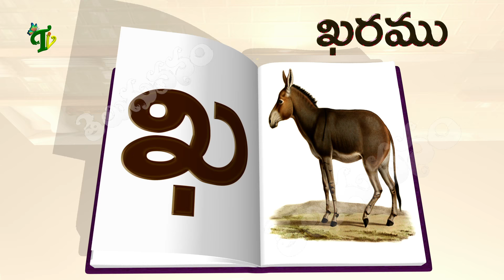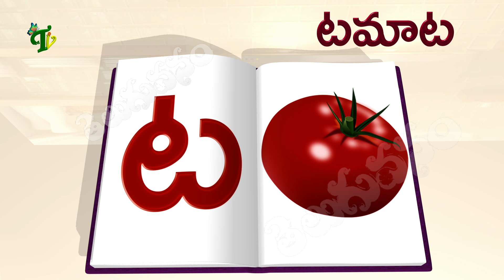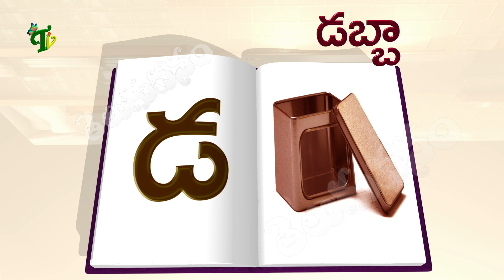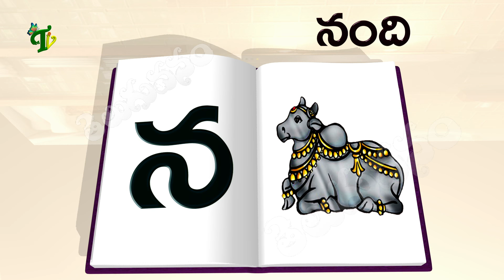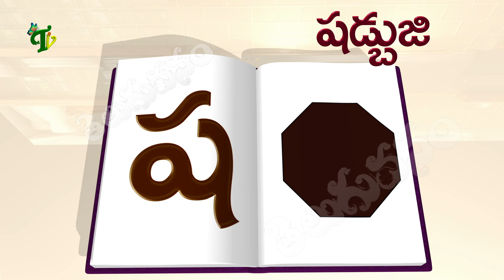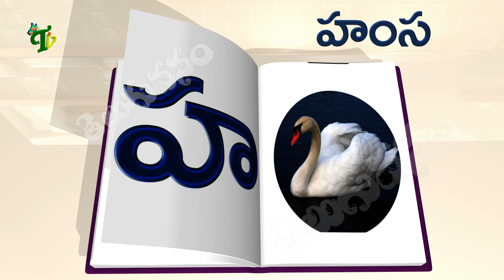క - ఱ Telugu Hallulu words for children in telugu | క - కమలము | Telugu consonants words for kids